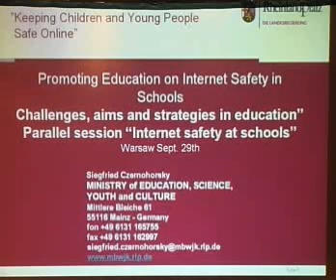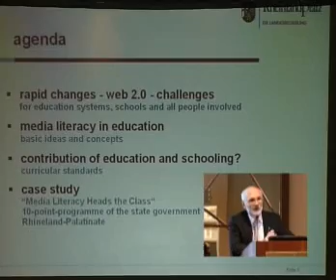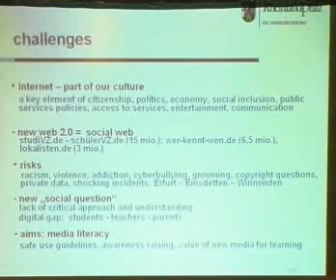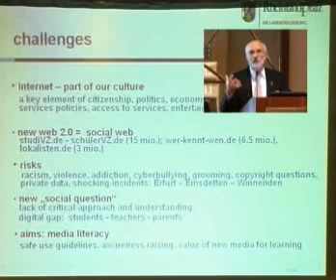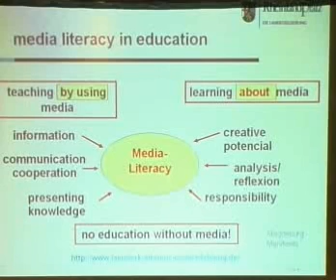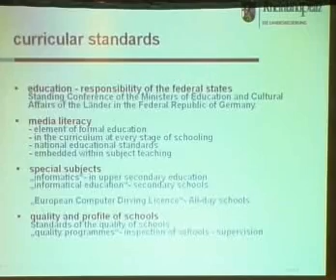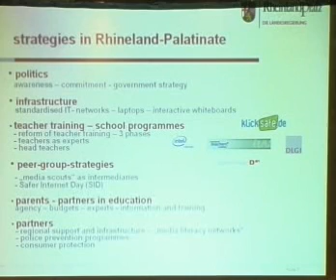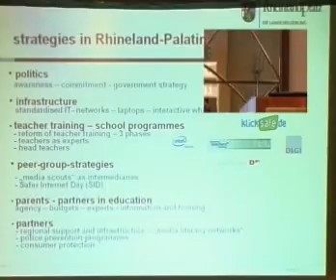29_09_2009_safer_13czernohorsky